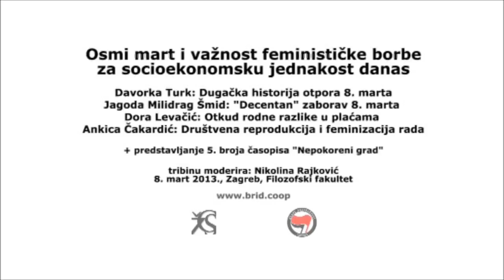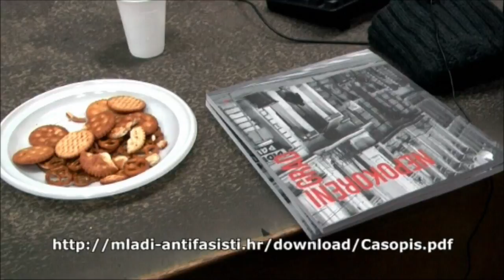8. mart i važnost feminističke borbe za socioekonomsku jednakost danas / Uvod i "Nepokoreni grad"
8. ožujka u 17 sati u Dvorani 4 na Filozofskom fakultetu u Zagrebu održala se tribina "Osmi mart i važnost feminističke borbe za socioekonomsku jednakost danas". Na tribini su govorile Jagoda Milidrag Šmid, Dora Levačić, Ankica Čakardić i Davorka Turk uz moderaciju Nikoline Rajković. Organizatori tribine su BRID (Baza za radničku inicijativu i demokratizaciju) i Centar za ženske studije.

Žene čine većinu ekonomski neaktivnog, kao i većinu nezaposlenog stanovništva. Usprkos većem radnom opterećenju u usporedbi s muškarcima, žene rade manje plaćene poslove, koncentrirane su na hijerarhijski nižim zaposlenjima, češće rade na neodređeno vrijeme i na part-time poslovima.

U kontekstu fleksibilizacije tržišta rada i fiskalne discipline žene su (kao i muškarci) prisiljene na nove oblike rada što podrazumijeva privremena i nesigurna zanimanja u kojima su njihova prava teško narušena. No, položaj žena dodatno je otežan činjenicom da one većinski snose troškove društvene reprodukcije, što uslijed procesa demontiranja socijalne države i njezinih usluga dovodi žene u poziciju otvorenu spram višestruke eksploatacije.

Raspravom o navedenim pitanjima želimo Osmom martu vratiti njegov značaj praznika solidarne borbe za radnička prava, kao i upozoriti na transformaciju njegovog značaja kao indikativnu za "mjesto" dodijeljeno feminizmu u aktualnom društvenom sistemu.

Cilj ove tribine je analiza postojećeg stanja te, nadamo se, početak suradnje raznih društvenih aktera(sindikata, studenata, organizacija civilnog društva itd.) u cilju stvaranja društvene promjene koja bi neizostavno uključila razotkrivanje i dokidanje društvene eksploatacije žena. U sklopu tribine ćemo predstaviti novi broj antifašističkog časopisa Nepokoreni grad posvećenog ženskim borbama. (pdf preuzmite online na